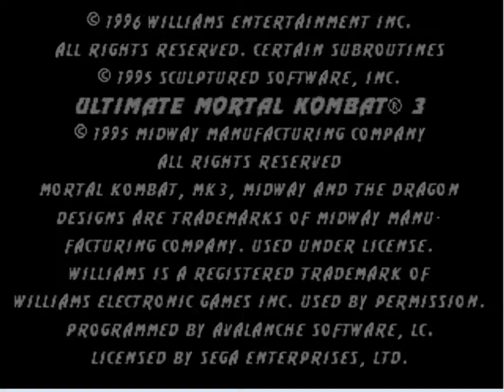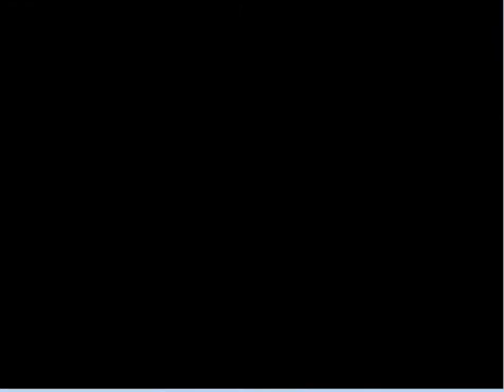UMK3 chendo VS TheDragonLive